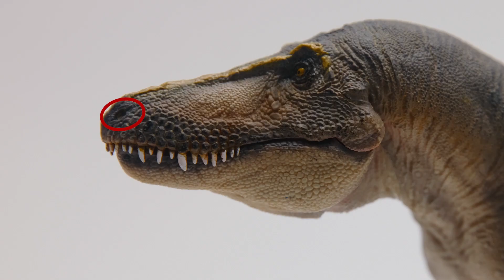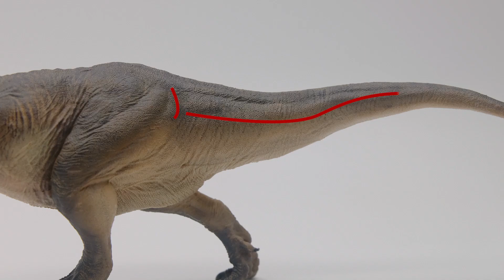51 Chuanzi the Tarbosaurus | The Story of Creating Chuanzi the Tarbosaurus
Hello, everyone. Let’s get to know dinosaurs with ZHAO Chuang. In today’s video, he will introduce the restoration process of Chuanzi the Tarbosaurus. Tarbosaurus was a close relative of T. rex that lived in Mongolia, Asia. It looked very similar to T. rex, with a very huge head and a sturdy body, small forelimbs, and thick hind legs. Tarbosaurus was very famous, well-known for being extremely similar to T. rex.  But what's the difference between them? Check the video to find more.
Chuanzi the Tarbosaurus from the PNSO Prehistoric Animal Models series is available from PNSO online stores.